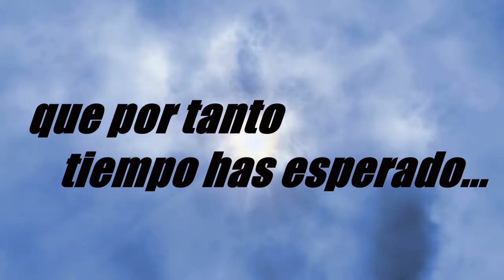Danzarinas - Especial de Navidad 2013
Iglesia Cristo La Roca Carolina Puerto Rico.